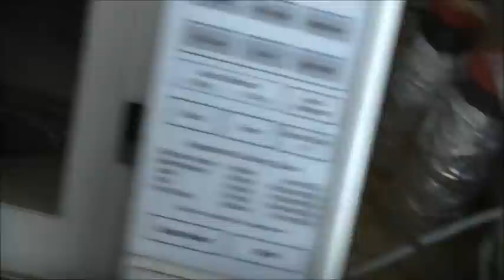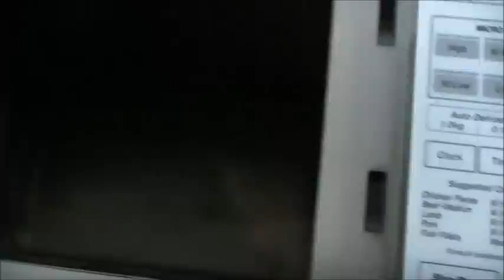Modded Microwave Safety Risks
Best not to mess with a magnetrons output, the cavity of the microwave is designed for this amount of power & wave/frequency only!! Safety First!